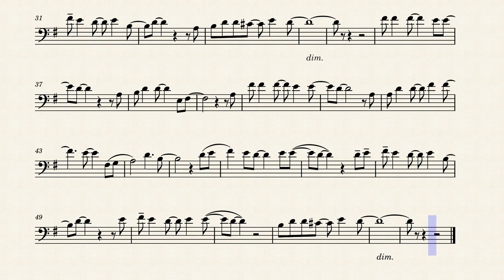Adventure Time - Island Song, Arr, for Trombone/Euphonium